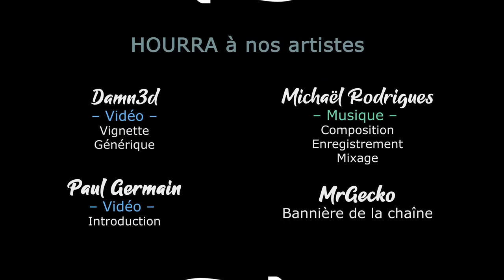[FR][Chobitty] SpiritFarer - Ep4 - Le métier à tisser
A l'occasion de la sortie de la nouvelle mise à jour Beverly, Chobitty se lance dans un Let's Play SpiritFarer

- Ardarin
- Broudaff
- Célestin
- Josha
- Mallevin
- Papillote
- Zmoi6